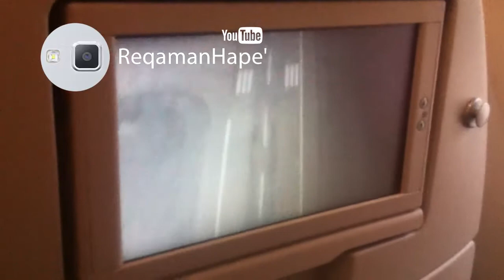Pesawat lepas landas dari gurun gersang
Ayo buruan kita lepas landas, keburu dikejar zombi-zombie (kaya di film World War Z) hahhaa.